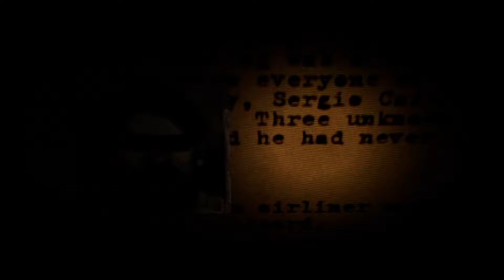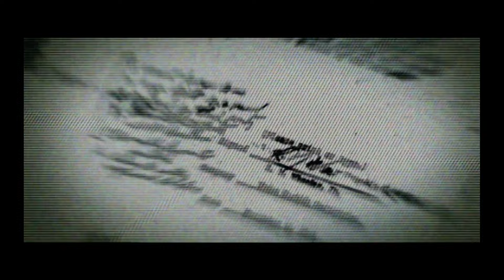Fekete kommando - Black Végigjátszás #1 Xbox Classic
Császtok,Sziasztok!
Miről is szól ez csatorna?Itt leginkább Gtával kapcsolatos videókat fogsz látni.De Végigjátszások is vannak/lesznek más játékokból.Kérni lehet játékot és ha nekem tetszik az ötlet akkor lesz végigjátszás.Közös játékra van lehetőség velem.Ps5 Platformon játszom.Az English tudásom nem az igazi szóval ha bénázgatok nézzétek el nekem 😆😆.Feliratkozást szívesen elfogadok! 😆😆.A Lenti linkeken tudsz követni ha szeretnél Exkluzív tartalmakért.
Peace🙏🏿